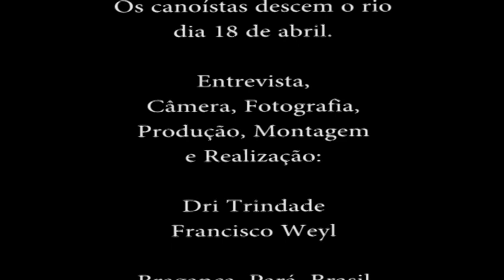Viagem ao coração do Caeté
A Expedição "Descida do Caeté-- Da nascente até a foz"é organizada por Pedro Paulo Souza, com apoio da Marenteza,de Belém do Pará, e do jornalTRIBUNA DO SALGADO.Esta conversa aconteceuem Arraial do Caeté, Ourém,22 de março de 2014.Os canoístas descem o rioia 18 de abril.Entrevista,Câmera, Fotografia,Produção, Montageme Realização:Dri Trindade / Francisco Weyl. Rodado nas estradas e nas águas, entre Belém e Bragança, em Arraial do Caeté, Ourém. Ano 2014. COR. Digital.